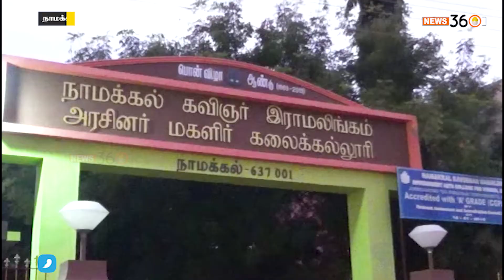நாமக்கல்லில் உள்ளாட்சி தேர்தல் நடைபெறும் இடத்தை மாவட்ட ஆட்சி தலைவர் பார்வையிட்டார்